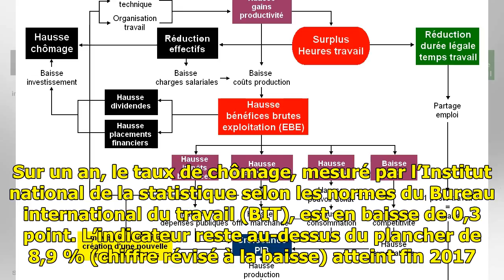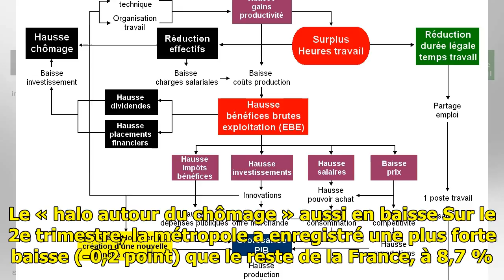Emploi: Le taux de chômage baisse de 0,1 point au 2e trimestre